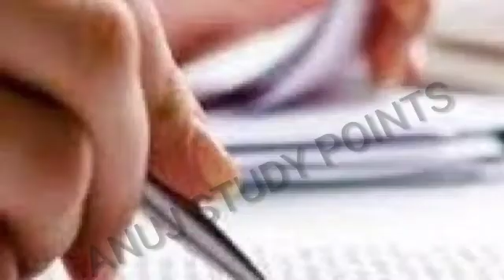Bihar board result Taja khabar 2019/ बहुत से छात्र किये ये गलती/ आज का ताजा खबर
10thanswerkey2019
Biharboard10thanswerketallsubjective
Biharboard10thanswerkey2019
Biharboardtajakhabar10thresult Objectiveanswerkey2019
Biharbord10th12thobjectiveresult
Bihar board 10th Objective answer key, bihar board 10th all subjects answer key Jari, bihar board 10thanswerkey2019
Bihar board answer sheet 2019, bihar board 12thall subjects answer key